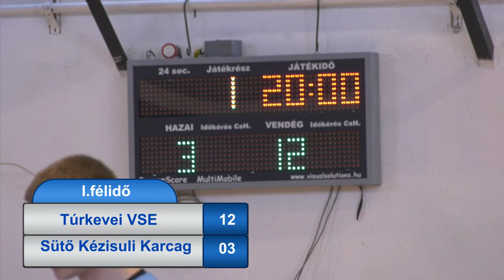Túrkevei VSE - Sütő Kézisuli Karcag U12 Lány Kézilabda mérkőzés 2022.03.19. I.félidő